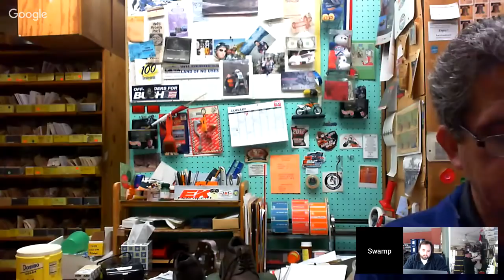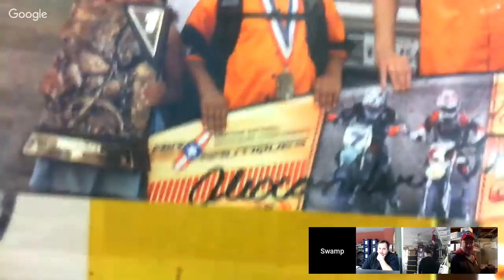Mid morning packing eBay SOLDS, Q&A Hodgepodge 16Jan2019